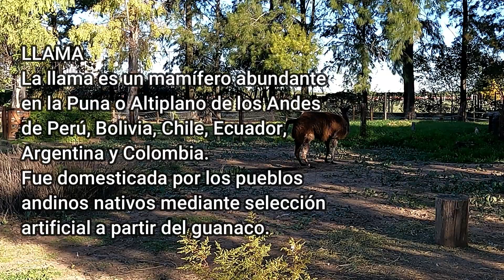Viaje a Argentina 09: Granja de La Infancia - Rosario, Argentina (Abril 2022) [V-blog306]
Visitamos La Granja de la Infancia, un espacio público de la ciudad de Rosario, el cual está orientado a brindarle a los niños la posibilidad de relacionarse con la naturaleza, sintiéndose parte de ella y tomando conciencia de la importancia del cuidado del medio ambiente

DONACIONES:  Los invito a hacer click en el link SUPER THANKS  de este video para dejarme su donativo. Muchas Gracias por contribuir a nuestro proyecto.